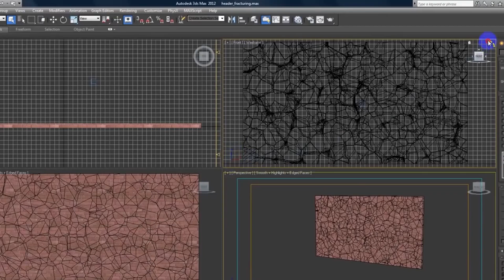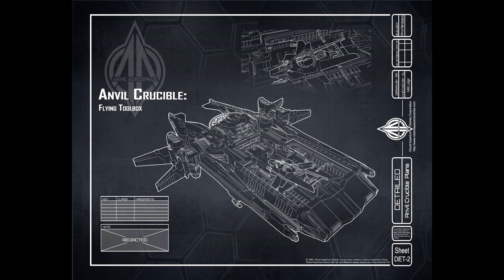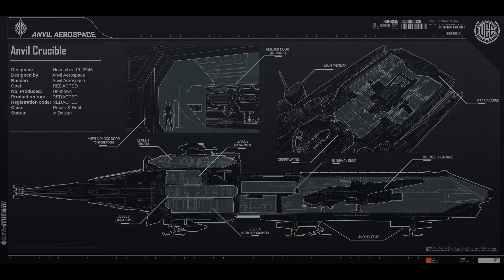Star Citizen - La réparation et le Crucible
Dans cette vidéo, j'aborde le sujet de la réparation de nos vaisseaux et sont principe.

Mon code de parrainage : STAR-3MLB-3TQP